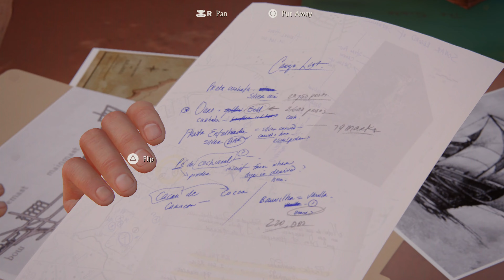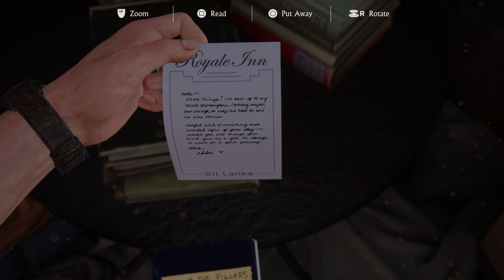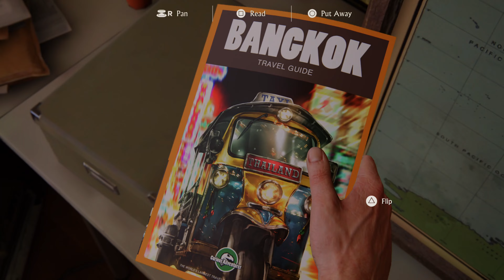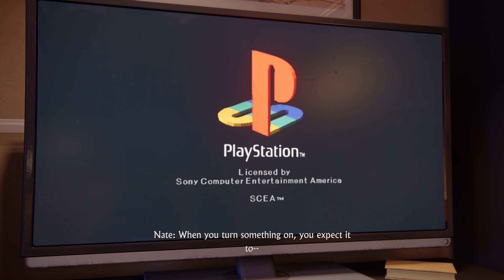Uncharted 4 LEGACY OF THIEVES COLLECTION Walkthrough - [PS5 60 FPS] - CRUSHING DIFFICULTY #3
Uncharted 4 A Thief's End LEGACY OF THIEVES COLLECTION Walkthrough  - [PS5 60 FPS] - CRUSHING DIFFICULTY